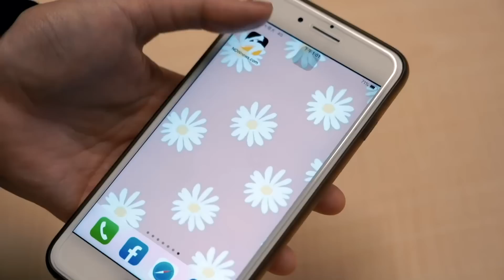籃球／魔獸降臨UBA！霍華德與球員球迷親民互動圈粉無數｜NOWnews